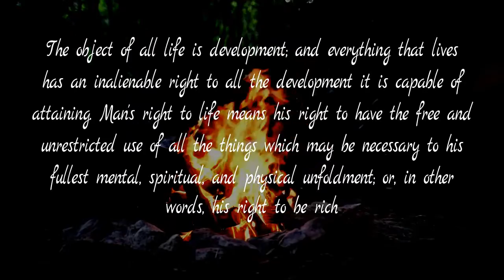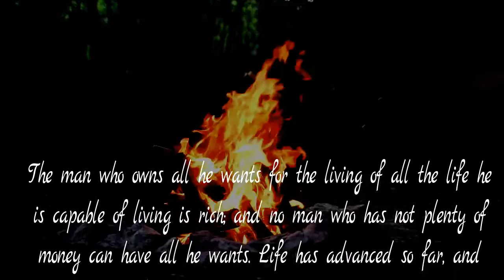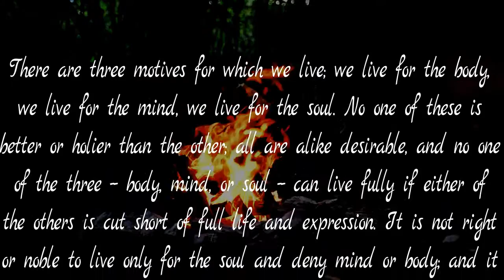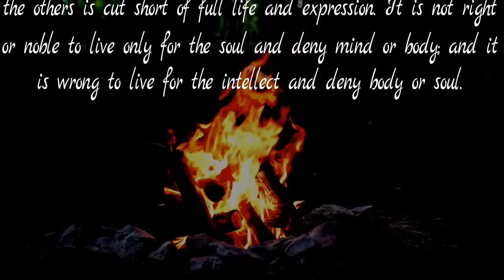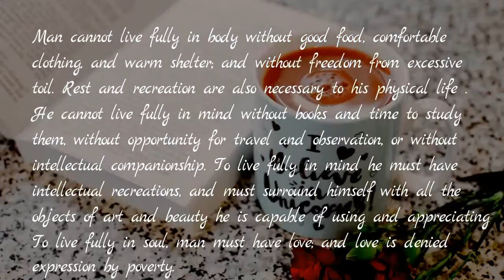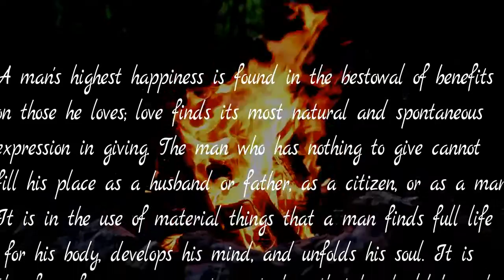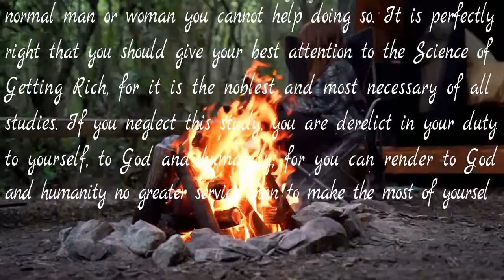SCIENCE OF GETTING RICH | The Right To Be Rich | Chapter One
written by Wallace D. Wattles
was first published in 1910
by Elizabeth Towne Publishing New York